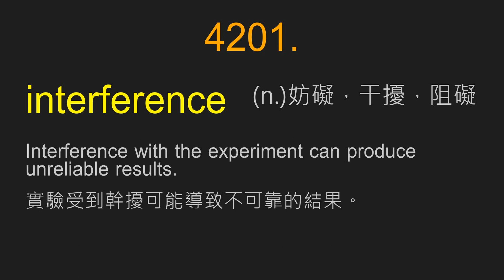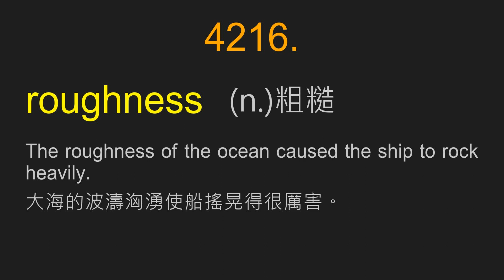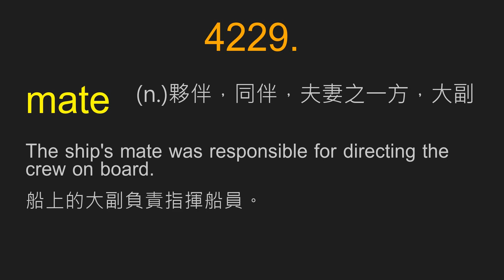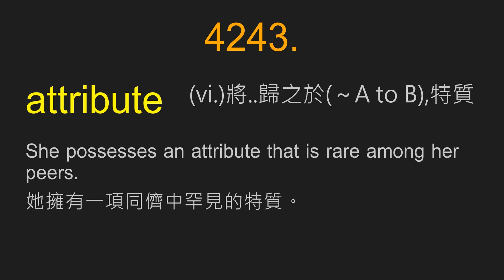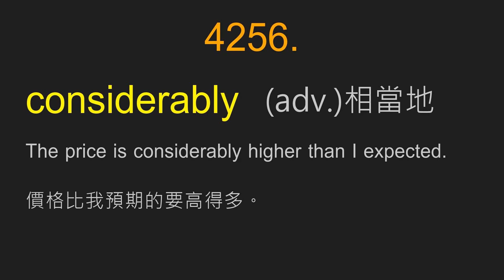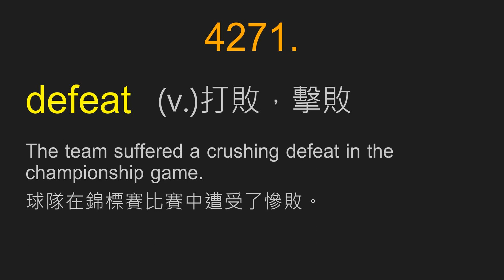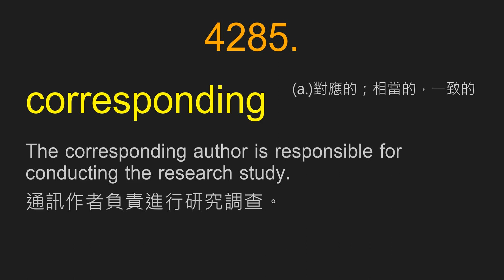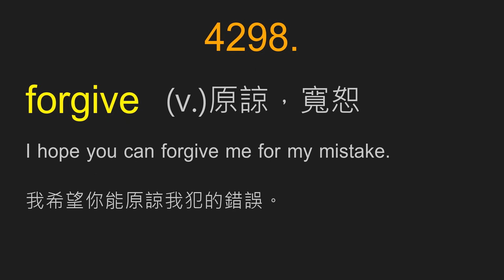英語10000單字及例句 ｜ 043 ｜ 第4201-4300單字